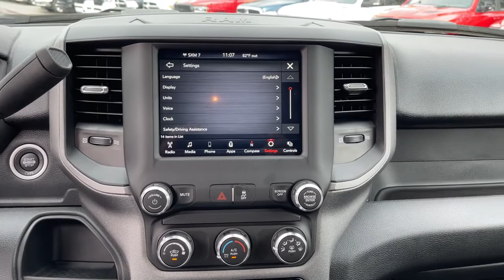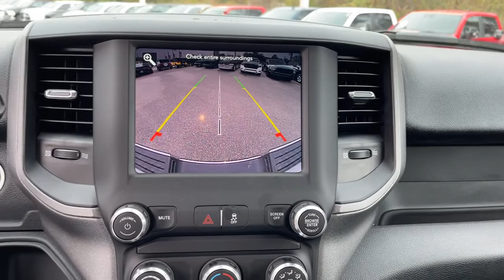2021 Ram 2500 Jacksonville, Orange Park, Gainesville, Ocala, Lake City, FL 520613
Bright White Clearcoat New 2021 Ram 2500 available in Jacksonville, Florida at Murray CDJR. Servicing the Orange Park, Gainesville, Ocala, Lake City, FL area.

Murray CDJR
15160 US Highway 301 South

15 YEARS/150000 MILES OF WORRY FREE WARRANTY AT NO CHARGE!! Bright White Clearcoat 2021 Ram 2500 Tradesman